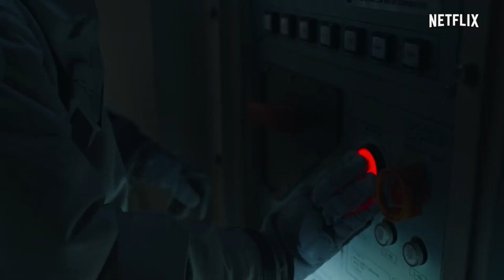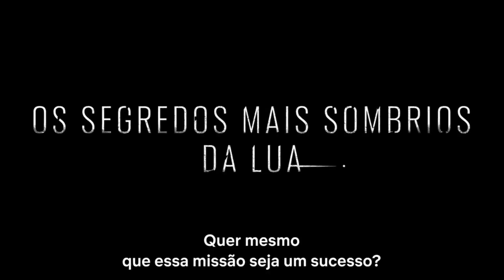O MAR DA TRANQUILIDADE (NETFLIX): ANÁLISE + FINAL EXPLICADO | E OS ESPIÕES? O QUE A LUNA SIMBOLIZA?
O Mar da Tranquilidade é a nova série coreana da Netflix. Será que ela é tão boas quanto os últimos doramas do streaming? Te respondo neste vídeo.

Aqui faço uma análise sem spoiler da série O Mar da Tranquilidade e um final explicado.

Capítulos:
0:00 - introdução
0:31 - sinopse da série O Mar da Tranquilidade
1:27 - análise sem spoiler
4:50 - o que era a estação Balhae e a amostra
6:19 - o que era a Luna 073?
8:05 - qual a importância da irmã da Doutora Song?
9:29 - e os espiões?
10:28 - quem morre? o que aconteceu com os sobreviventes?
11:47 - encerramento

Sinopse da série de ficção científica O Mar da Tranquilidade (Netflix)
Ambientada em um futuro em que a Terra está prestes a se tornar um imenso deserto, O Mar da Tranquilidade conta a história de uma equipe enviada à Lua com a missão de recuperar amostras misteriosas em uma estação de pesquisa abandonada.

OBS: confundi o nome da série no vídeo e apenas chamei por Mar da Tranquilidade. Desculpas. kk

Espero que tenham gostado da minha crítica da série O Mar da Tranquilidade (Netflix).
Não esqueçam de dar o seu like nesse vídeo! :)

Assine grátis por 30 dias a Amazon Prime Video